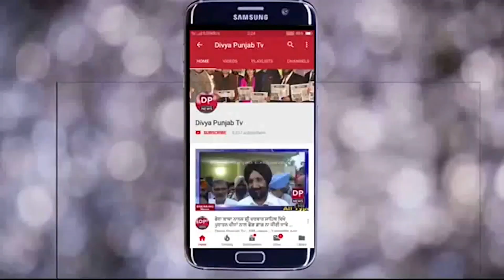ਵੇਖੋ ਕਿਵੇਂ ਜੇਠ ਅਤੇ ਸੱਸ ਆਪਣੀ ਨੂੰਹ ਨਾਲ਼ ਕਰ ਰਹੇ ਨੇਂ ਕੁੱਟਮਾਰ,ਗੁਰਦਾਸਪੁਰ ਦੇ ਪਿੰਡ ਵਿਰਕ ਤਲਵੰਡੀ ਦੀ ਹੈ ਵੀਡੀਓ!